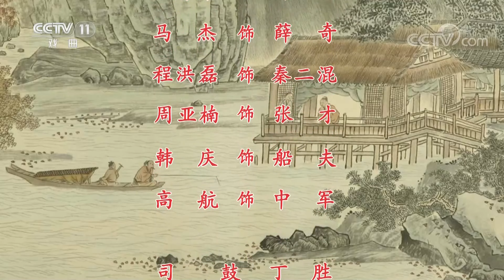京剧《三娘教子》【王艳 饰 王春娥，赵华 饰 薛保，史绍跃 饰 薛倚哥（前），邵海龙 饰 张氏】来自《中国京剧像音像集萃》| CCTV戏曲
本期节目主要内容：
王春娥与薛保含辛茹苦抚养薛倚，薛倚在学堂被同学讥为无母之儿，气愤回家，遂不认三娘为母，春娥怒以刀断机布，以示决绝，幸薛保竭诚劝导，母子始和好如初。王艳 饰 王春娥，赵华 饰 薛保，史绍跃 饰 薛倚哥（前），邵海龙 饰 张氏。

《京剧像音像》遵循京剧艺术自身的规律，将当代优秀中青年演员的代表剧目依托现代科技手段，采用先在舞台取像，然后由演员自己录音、配像，最后录制合成的方式，使音与像都达到最完美的艺术效果，还通过电视栏目和音像制品的形式，让京剧艺术进入千家万户。